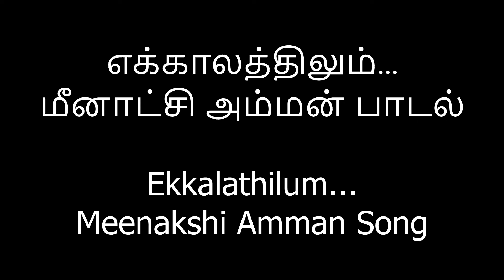எக்காலத்திலும்...மீனாட்சி அம்மன் பாடல் Ekkalathilum...Meenakshi Amman Song